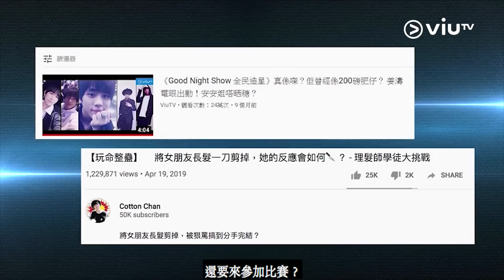《全⺠造星II》自信危機！逆境中進化！ Cotton：我唔係剩係識拍片！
【一齊睇吓Cotton點樣進化！】
作為人氣Youtuber嘅Cotton，參加咗《全民造星II》嘅訓練之後，竟然變得好冇自信，仲喊晒咁😭不過，超越咗呢個樽頸位之後，你應該會更加鍾意呢個更強大嘅自己㗎！加油！💪💪
想足本重溫仔仔嘅完整表演？即刻上《全民造星II》專頁啦：
《全民造星II》｜星期一至五晚 10:30